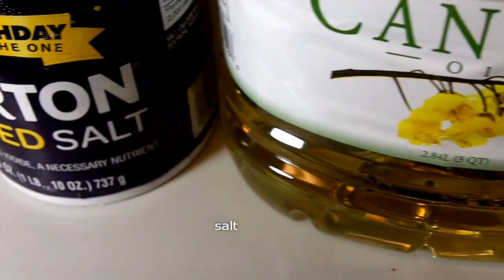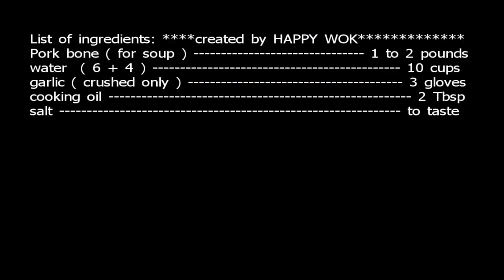Pork Broth : How to make, simple version 101 ( concentrated )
Here is a short cooking video, how to make your own Pork Broth in your own kitchen. Then you can use it, to make noodle soup or for other cooking.